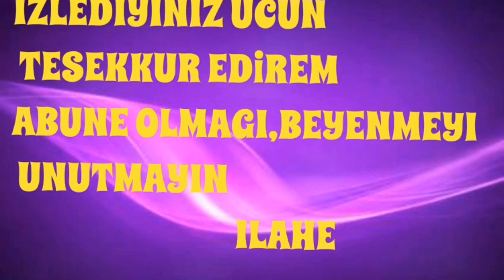QADINDUNYASI /EVDAR XANIMLAR UCUN YENI IL MAKYAJI/OZUNUZU SEVIN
Her kese salam.Yeni videomla qarsinizdayam.Bu videomda evdar xanimlar ucun yeni il makyaji cekmisem.Sadece uz tonunu beraberlesdirib,sade bir goz makyaji,bolluca aydinladici cekerek yeni il bayramini ozunuz ucun gozellesdire bilersiniz.Her kese salam kanalima xos gelmisiniz
Men Ilahe.Aileliyem iki ovladim var.Famil ve Ayla.Hal hazirda Moskvada yasayiriq.
Kanalimda Moskovada yasanan gunluk heyatla yanasi,maraqli,oyredici,eylenceli, anlari elecede alis veris,makyaj haqqinda videolar paylasiram.Umid varamki arzusunda oldugum boyuk youtube ailesine mende catacam.Abune olaraq destek olan her kese tesekkurlerimi bildirirem.
                                                    Hormetle ; Ilahe
facebook  Ayla Surxaeva